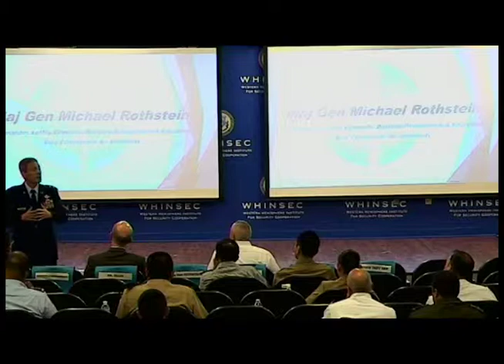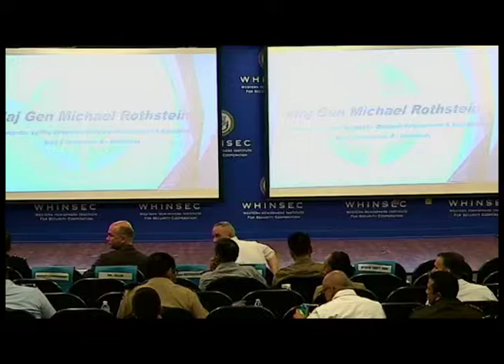Future of the Air Force by MG Michael Rothstein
Day 2 of the Global Operational Environment Lectures /
     dia 2 de la Conferrencia del Entorno Operacional Global